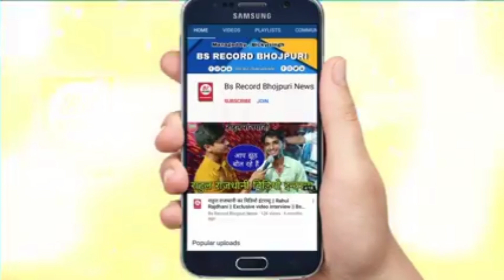धनंजय धड़कन और रानी एक्ट्रेस का शूटिंग विडियो !! Dhananjay Dhadkan & Rani Actress Shooting Video